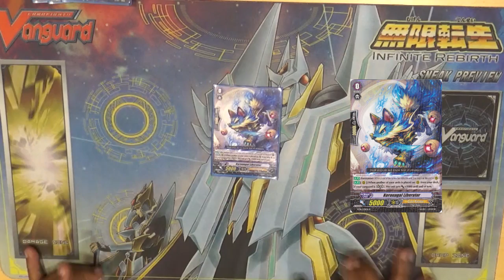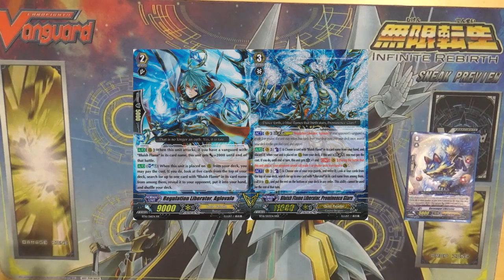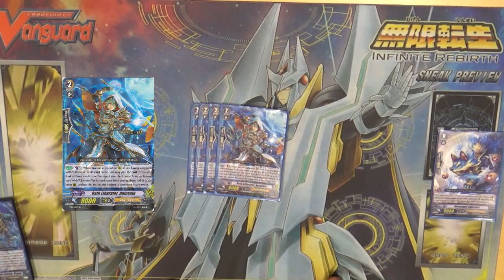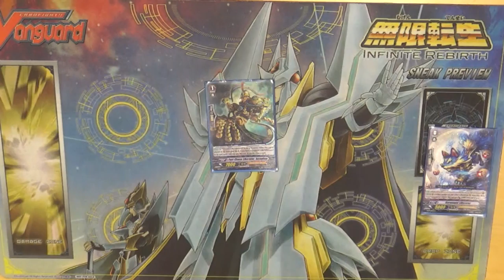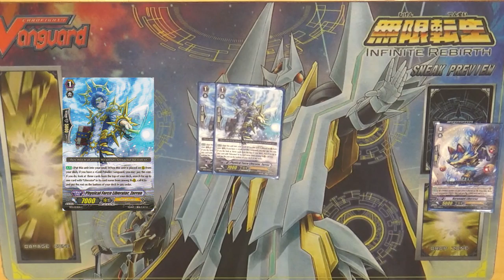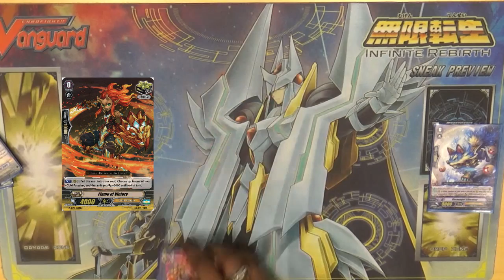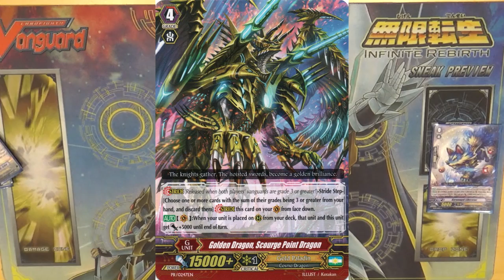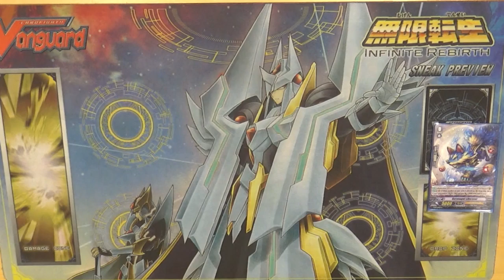Gold Paladin - Legion [Deck Profile]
Deck Built by Takeshi

Decklist:
Grade 4's (8):
-Fast Chase Golden Knight, Cambell (x2)
-Golden Dragon, Scourge Point Dragon (x2)
-Golden Dragon, Spearcross Dragon (x2)
-Bluish Flame True Liberator, Holy Flame (x2)

Grade 3's (8):
-Murasame Liberator, Coil (x3)
-Bluish Flame Liberator, Prominence Core (x3)
-Bluish Flame Liberator, Percival (x2)

Grade 2's (12):
-Oath Liberator, Aglovale (x4)
-SwordPrinciple Liberator, Magnus (x3)
-Shower Liberator, Trahern (x3)
-Holy Mage, Pwyll (x2)

Grade 1's (13):
-May Rain Liberator, Bruno (x4)
-Light Formation Liberator, Erdre (x4)
-Dawning Knight, Gorboduc (x2)
-Physical Force Liberator, Zorran (x2)
-Fast Chase Liberator, Josephus (x1)

Grade 0's (17):
-Flame of Victory (Crit) (x4)
-4 Liberator Crits
-Ketchgal Liberator (Stand) (x4)
-Elixir Liberator (Heal) (x4)
-Koronagal Liberator (Starter) (x1)